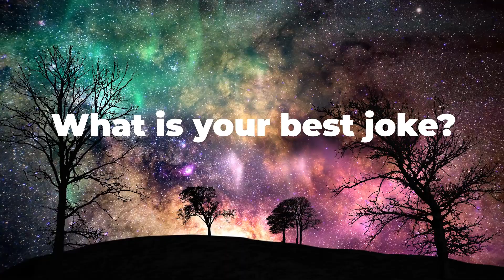MMS 2023 at MOA - What is your best joke?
Best jokes told by attendees, speakers, and sponsors at MMS 2023 at MOA.